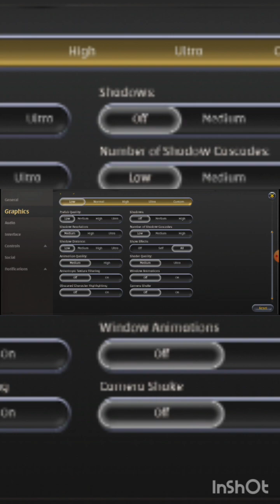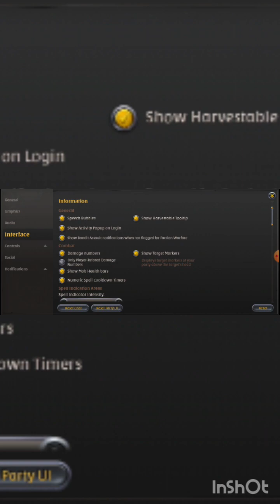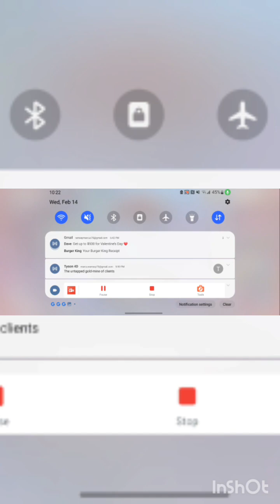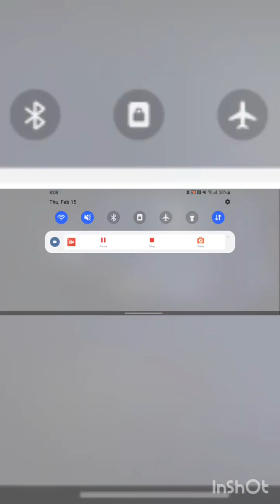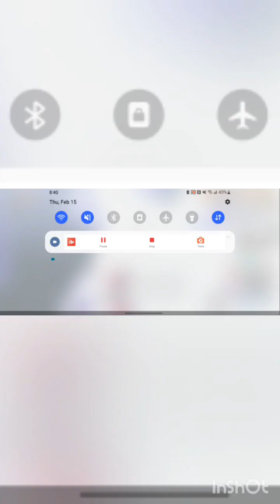1 hr Albion Online Comp